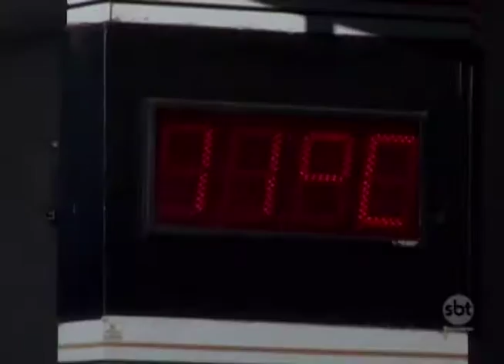Empresários de Araçatuba investem em comidas quentes para aquecer dias frios